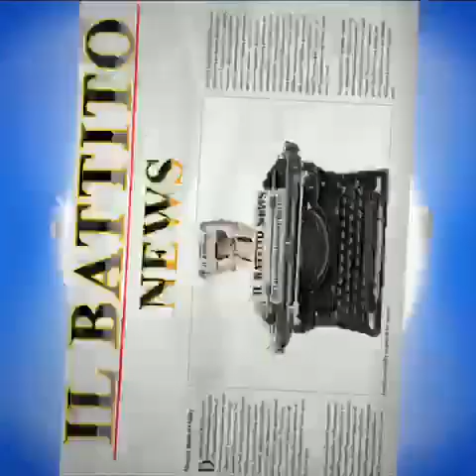Lite tra sindaco Di Macerata e Alessandra Mussolini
ROMA. MACERATA, FANTOCCIO DUCE. LITE TRA SINDACO E ALESSANDRA MUSSOLINI.
Ad un passo dalla collisione  fisica nell'incontro tra il sindaco di Macerata Romano Carancini e l'europarlamentare Alessandra Mussolini, arrivata in città dopo la "pignatta antifascista", con il fantoccio del duce a testa in giù preso a bastonate dai bambini in piazza Cesare Battisti il 25 aprile. "Uno scempio, un atto osceno" secondo l'eurodeputata, che ha invitato il sindaco a chiedere scusa alla città e a ritirare le deleghe ad un assessore.